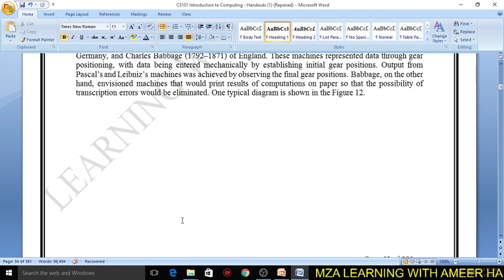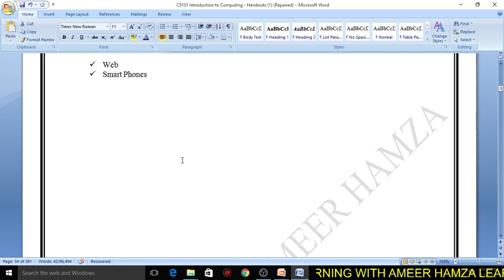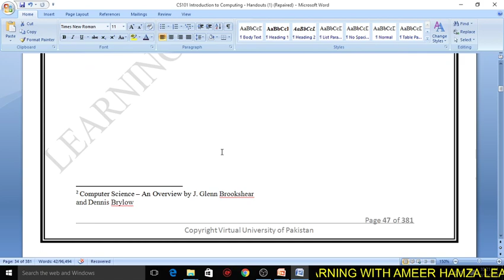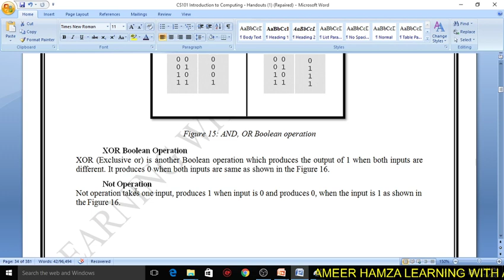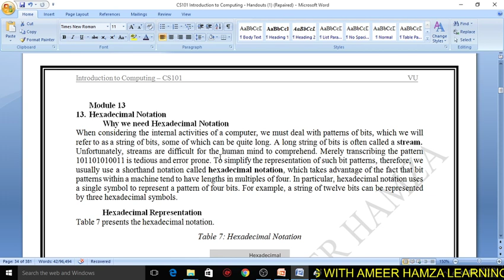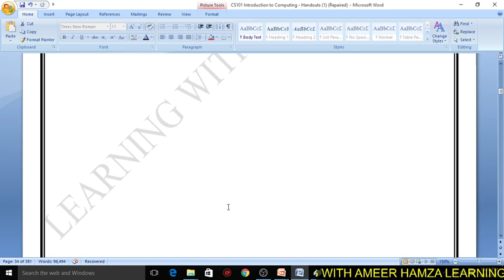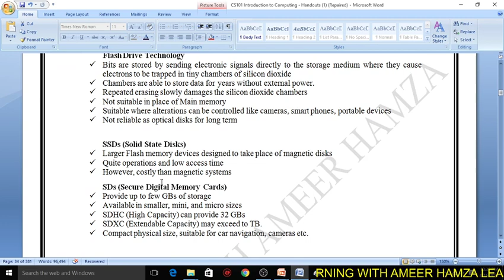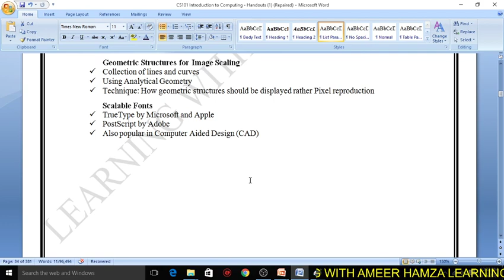Cs101 lecture #2 module 10 to 20 short lecture by ameer hamza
cs101 past papers
cs101 handouts
cs101 past papers final term
cs101 past papers 2020
cs101 handouts pdf 2021
cs101 assignment
cs101 assignment 3 2021 pdf
cs101 assignment no 3 solution fall 2020
cs101 assignment 3 solution file
cs101-a taiyo
cs101 book
cs101 book pdf
cs101 book price
cs101 bu
cs101 bilkent
cs101 bootcamp
cs101 bodhi tree
cs101 binghamton
iit b cs101
cs101-b-a
cs101 current final term papers
cs101 current paper 2021
cs101 course outline
cs101 complete handouts
cs101 chapter wise mcqs
cs101 course
cs101 conducted susceptibility
cs101 coupling transformer
cs101 duke
cs101 duke spring 2020
cs101 dupli color
cs101_dvd introduction to computing
cs101 dfi
download cs101 handouts
dfi cs101-q370
download cs101 pdf
cs101 emi
cs101 edx